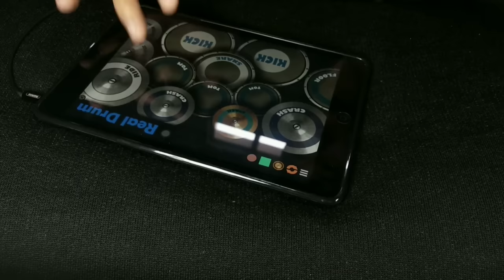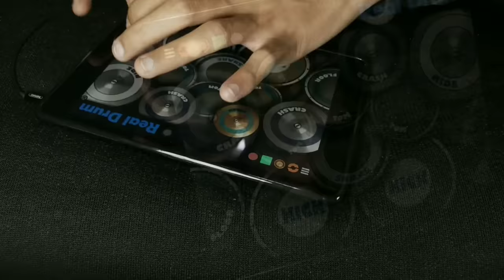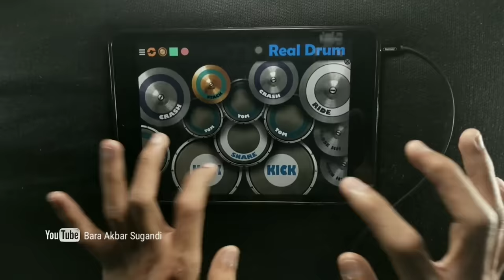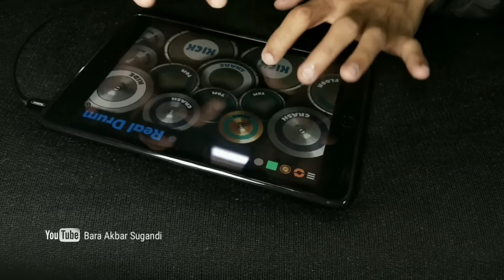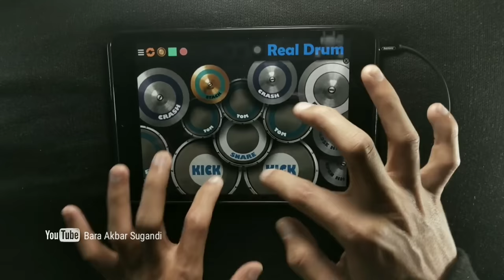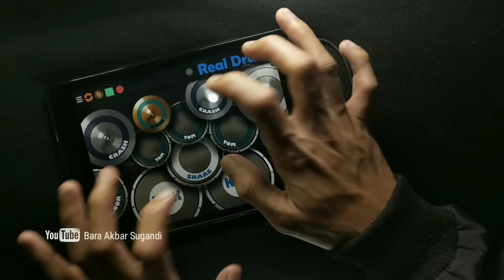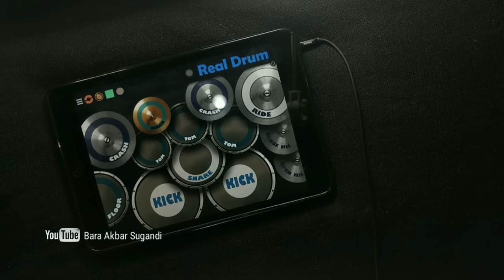Avenged Sevenfold : Nightmare [Real Drum Cover]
AVENGED SEVENFOLD - NIGHTMARE
 Album          : Nightmare
 Genre           : Heavy Metal
 Song Writer : M Shadows
 Recorded    : November 2009 - April 2010
 Released     : 18 May 2010
 Metronome : 130 (4/4)

For bussines, collabs etc :
Lombok, Indonesia